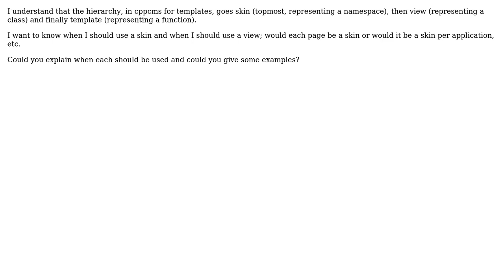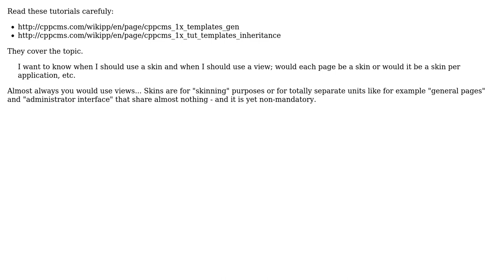Software Engineering: How should the cppcms template hierarchy be used?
With thanks & praise to God, and with thanks to the many people who have made this project possible! | Content (except music & images) licensed under CC BY-SA | Music | Images & others | With thanks to user Will03uk user B? user Artyom and the Stack Exchange Network Trademarks are property of their respective owners. You are responsible for your own actions.